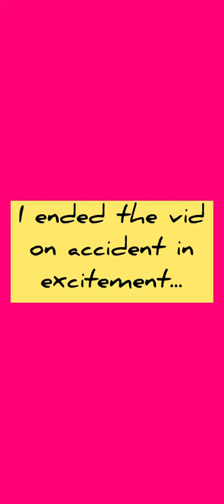😲⭐️ GOLD PIPE!!! 45 Ruby Pull On The Pink Karts Pipe!!! [Mario Kart Tour]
Hey everyone, it's FG here! Today we do a 45 ruby pull on the brand new Pink Karts Pipe.
➤ What's In Pink Karts Pipe ...?
   - High-Ends: Wild Pink, Badwagon, Wildfire Flyer, Pink Wing
➤ What Mario Kart Tour Content Can You Expect On This Channel?
   - Breakdowns of a new tour
   - Predictions & Thoughts about an upcoming tour
   - New ideas for stuff (characters, items, reskins, etc)
   - Pipe pulls (regular tour pipes, free pipes, special pipes, etc)
   - All you need to know about upcoming stuff (special pipes, events, regular tour pipes, etc)
   - Reactions to new stuff
   - Awesome gameplay of Mario kart Tour
And A Lot More
➤ Do I stream?
   - Most of the time I don't but currently I'm trying to bring streaming back :)
➤ Who Are Some Good MKT YouTubers?
   - Hexolzgaming, Carlos85, Go Shiny Hunter, Kart Life, Sarah Mii, JCArena, Yoshi Bear, Bonita Mukherjee, ZackScottGames, Mankalor, Shy Guy Kart & Zephiel810 (If you'd like to be added to this list just leave a comment 🙂🙂)
➤ What's Mario Kart Tour...?
   - Challenge players worldwide in multiplayer, You can race against up to seven other players, whether they're registered as in-game friends, nearby, or scattered around the world. Multiplayer races can be customized with a variety of rules, such as individual or team races, kart speed, and number of item slots. You can play however you want!
   - Mario Kart takes a world tour, Mario and friends go global in this new Mario Kart as they race around courses inspired by real-world cities in addition to classic Mario Kart courses! These destinations will be featured in tours that rotate every two weeks! In addition to courses based on iconic locales, some of your favorite Mario Kart characters will get variations that incorporate the local flavor of cities featured in the game!
   - Endless Mario Kart fun at your fingertips, The Mario Kart series known and loved by many is ready to take the world by storm – one smart device at a time! With just one finger, you can steer and drift with ease and sling devastating items as you go for the gold in cups filled with new and classic Mario Kart courses.
   - Nab 1st place with items and Frenzy mode, In Mario Kart Tour you have access to an arsenal of powerful items that can mix things up on the racetrack! Turn up the heat by activating the new Frenzy mode, which gives an unlimited supply of a certain item and makes you invincible! Make the most of the ensuing chaos, as Frenzy mode only lasts a short time!
   - Collect drivers, karts, badges, and more, Earn Grand Stars by racing or fire off the featured pipe to receive more drivers, karts, and gliders! You can also proudly display badges, earned by completing certain challenges, next to your in-game name!
   - Bonus challenge courses put a twist on traditional races, In certain races, 1st place isn't always the goal. With names like "Vs. Mega Bowser" and "Goomba Takedown," these bonus challenge courses demand a different approach to gameplay and strategy!
   - Race to increase your online rank, Boost with the best of 'em! Your high scores will determine how you compare to other players all over the world. Keep practicing and trying out different combinations of drivers, karts, and gliders to increase your score and rise to the top!